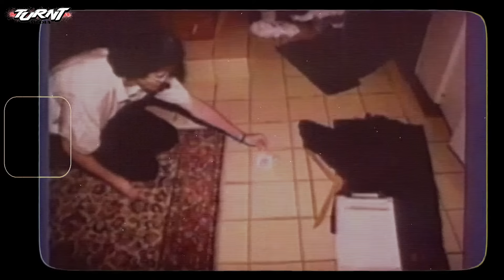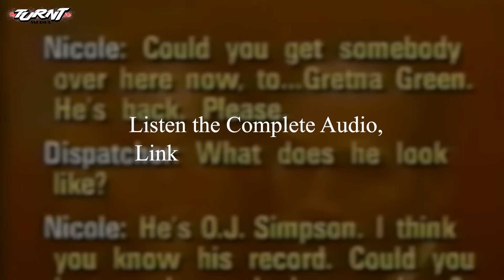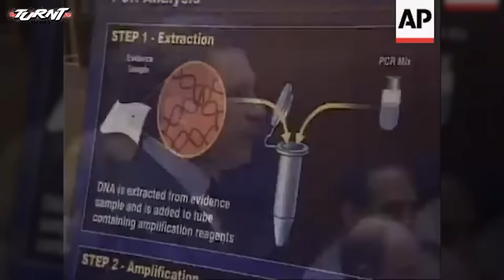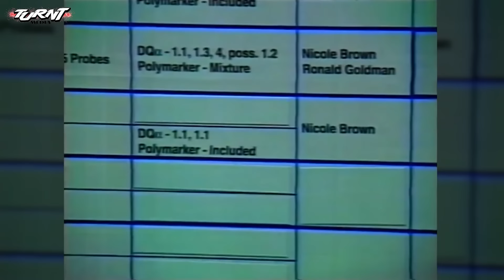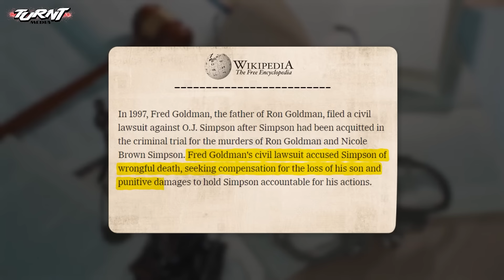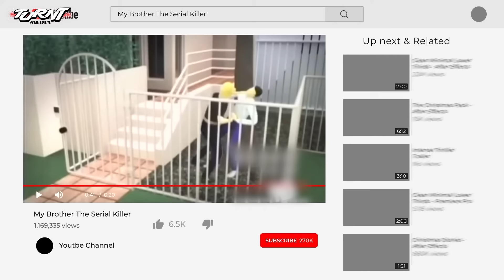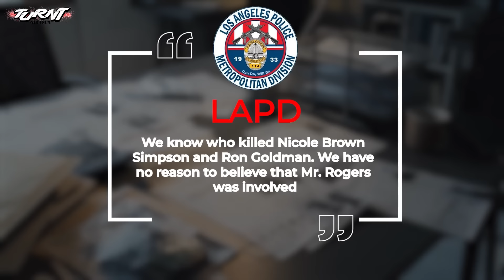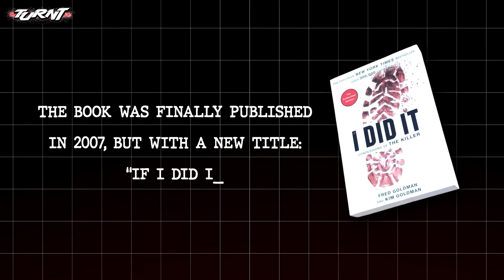Was OJ Innocent All Along? | Taking Another Look at the O.J. Simpson Murder Trial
🔍 Shocking 1994 Case Twist: Was OJ Innocent All Along? Dive deep into one of the most controversial legal battles in American history. This video unravels the tangled web surrounding the infamous OJ Simpson case, shedding light on the complexities and leaving no stone unturned.

The night of June 12, 1994, marked a horrifying chapter in Los Angeles when Nicole Brown Simpson and Ronald Goldman were brutally murdered. The case captured global attention, not just because of the victims, but due to the high-profile suspect - OJ Simpson. Despite his 1995 acquittal, the narrative took an unexpected turn in 2012 with a shocking claim from convicted serial killer Glenn Rogers, igniting debates and theories about Simpson's innocence.

This in-depth analysis navigates through the labyrinth of accusations, evidence, and testimonies. From the chilling crime scene details to the dramatic trials, both criminal and civil, we dissect every angle. Explore how this case has influenced the legal system, media portrayal, and public perception.

Was OJ Simpson merely a scapegoat? Could there have been another perpetrator? Join us as we explore these questions and more, providing a comprehensive overview of a case that continues to fascinate and perplex many.

CHAPTERS:
0:00 - Introduction
2:21 - OJ Simpson Profile
9:00 - OJ Simpson Trial Overview
13:00 - Glenn Edward Rogers Connection
14:58 - "If I Did It" Book Discussion
15:51 - Detailed Analysis of the Murders
17:01 - OJ Simpson's Death